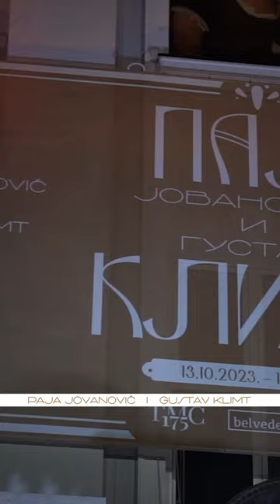Uzložba: Paja Jovanović i Gustav Klimt